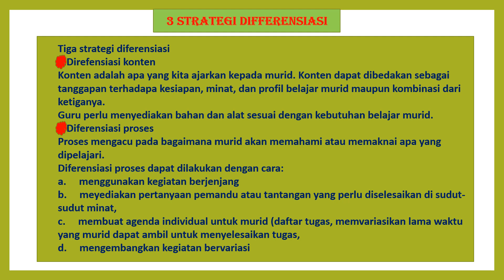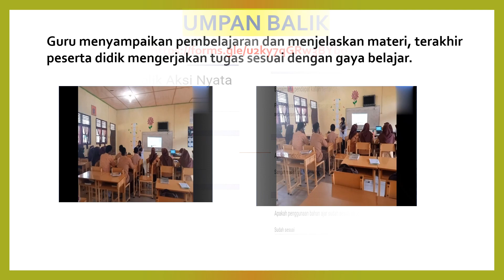AKSI NYATA PENYESUAIAN PEMBELAJARAN DENGAN KEBUTUHAN DAN KARAKTER MURID - sman 1 Dewantara